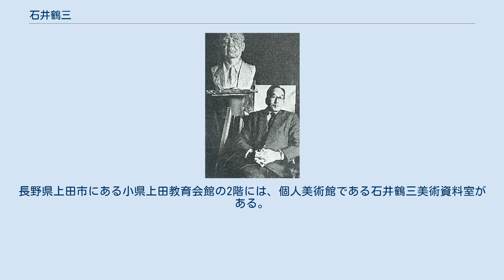石井鶴三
石井鶴三 （芸術新潮 1961年4月号） 石井 鶴三（いしい つるぞう、1887年（明治20年）6月5日 - 1973年（昭和48年）3月17日）は、日本の彫刻家、版画家、洋画家。
 画家鈴木鵞湖の孫、画家石井鼎湖の三男、石井柏亭の弟として東京府下谷区仲御徒士町（現・台東区上野）に生まれる。
洋画を不同舎にて小山正太郎に、加藤景雲に木彫を学び、1905年創刊の雑誌『平旦』にウィリアム・ニコルソンの作品を模倣した自画自刻による木版画『虎』を掲載した。
1910年に彫刻を学んで東京美術学校卒、1911年文展で「荒川岳」が入賞、1915年日本美術院研究所に入る。
再興院展に「力士」を出品、二科展に「縊死者」を出し、1916年「行路病者」で二科賞を受賞、明治の末年から山本鼎と交流を深め、創作版画の先駆者として知られるようになり、1918年、日本創作版画協会を結成、1919年、木版画『日本風景版画集』第9集（東京近郊）を、1920年、木版画『日本風景版画集』第10集（日本アルプス）を刊行した。
以降、日本版画協会の会長、理事長を務めている。
1921年日本水彩画会員。
1924年日本創作版画協会と春陽会会員となる。
中里介山『大菩薩峠』や吉川英治『宮本武蔵』の挿絵でも知られ、1944年東京美術学校教授。
1950年日本芸術院会員、1961年日本美術院彫塑部を解散、1963年東京芸術大学名誉教授、1967年勲三等旭日中綬章受章、1969年相撲博物館館長。
享年87。
墓所は護国寺共同墓地九通の石井氏墓、法号なし。
 1925年（大正14年）、平櫛田中の子供が亡くなったとき葬儀も出せずにいた時に、新聞社の挿絵代金を封を切らずに平櫛に渡した。
鶴三の芸術家の一面を示す有名な話である。
 文業も多く、全集12巻、書簡集、日記などが刊行されている。
長野県上田市にある小県上田教育会館の2階には、個人美術館である石井鶴三美術資料室がある。
 石井鶴三美術資料室（長野県上田市 小県上田教育会館2階）